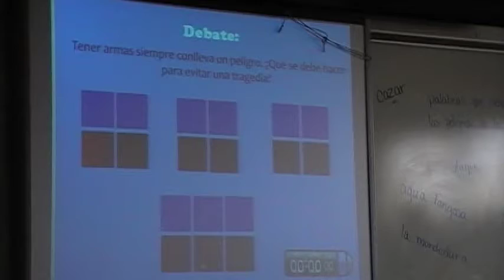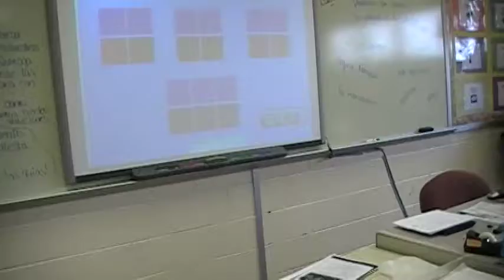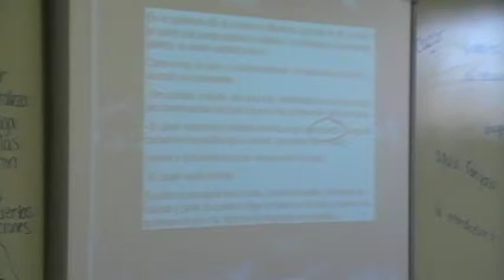AP Spanish Lit discussion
HSN AP Spanish Lit discussion-Video entry for FLENJ All Stars contest